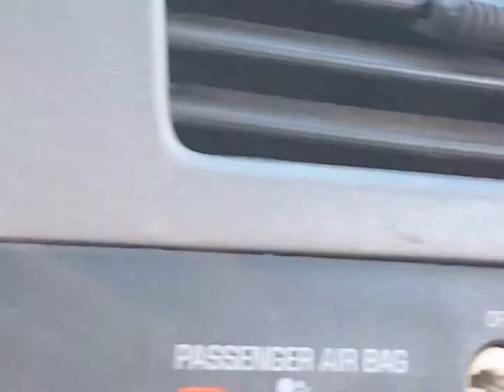SAND LEVELING LAWN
In this video I use the Boxer 427 mini skidsteer to correct some erosion in a yard